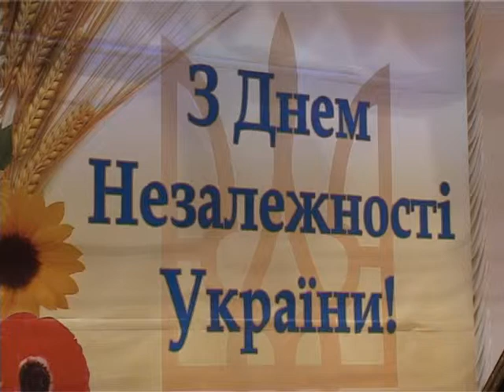Сергій Лещук - Ой, Дніпре мій, Дніпре